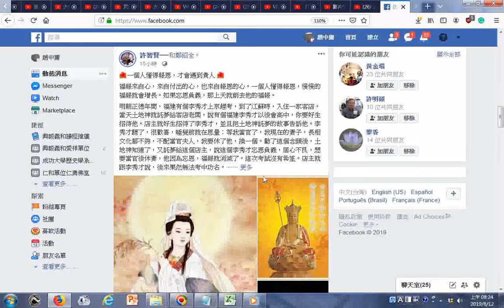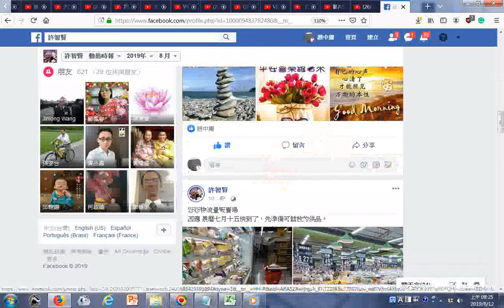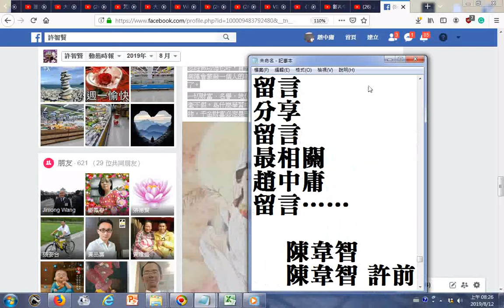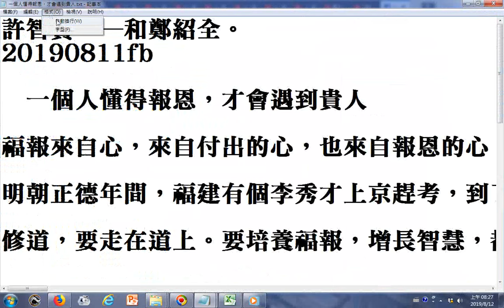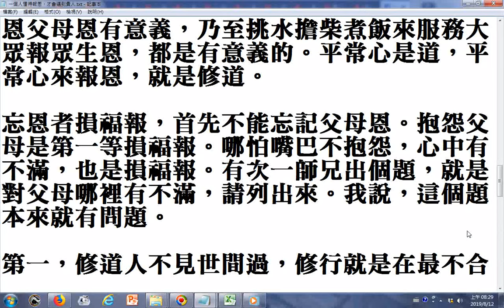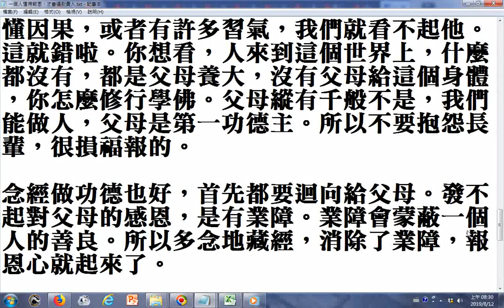糟糠之妻不下堂，貧賤之交不可忘。別人有恩於我，一定念念不可忘。這樣子，天地鬼神才敬佩。才會遇到貴人。如果忘恩者，天地鬼神都唾棄，貴人就會遠離。哪怕做再多努力，已經是背道而馳了